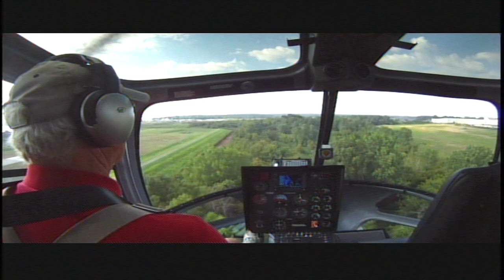Wings over Memphis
Testing the gyro mount cam over downtown Memphis and Mississippi river. Pickle T.V.